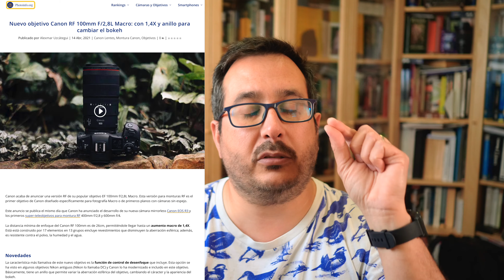Nueva cámara Canon EOS R3 sin espejo: 🚀 Te contamos TODO lo que se sabe sobre ella en ESPAÑOL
❤️ APOYA nuestro contenido, ¿nos tomamos una caña o un café juntos mientras hablamos de fotografía?
y danos un like para animarnos a subir más vídeos como este:

ÍNDICE
0:00 Intro
1:18 ¿Qué ha anunciado Canon?
2:40 Nuevo SENSOR
3:46 Velocidad de disparo
4:26 AF
5:28 Eye Control AF VUELVE!!
7:34 Capacidades para grabar vídeo
9:10 Diseño
13:05 ¿Por qué se ha anunciado ahora?
14:12 ¿Nos tomamos una caña o un café? 🍻
16:05 Competencia de la Canon EOS R3
17:48 Precio
18:52 ¿Cuándo estará disponible?
20:02 Nuevos teleobjetivos RF 400mm y 600mm
22:23 Nuevo objetivo 100mm F72,8 Macro
24:00 Fin de fiesta